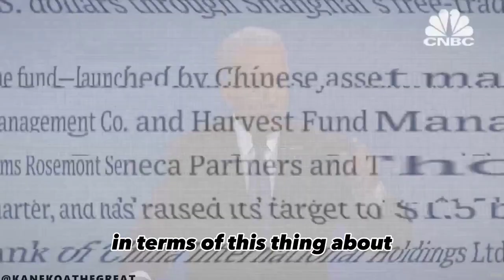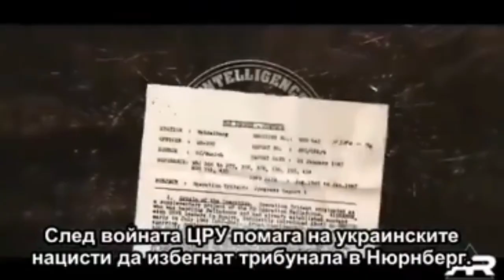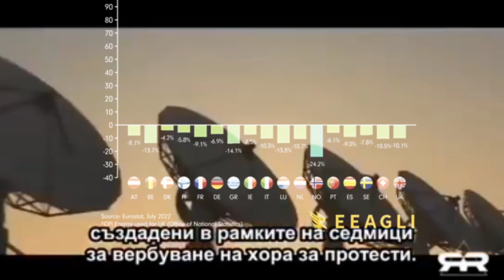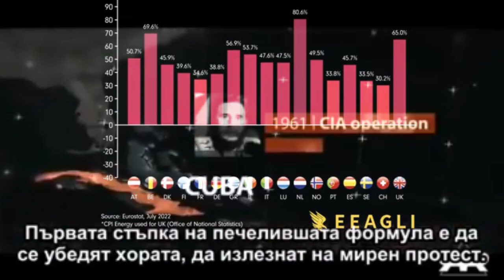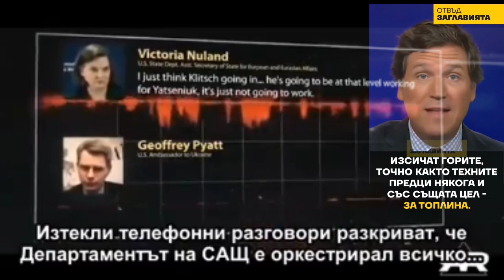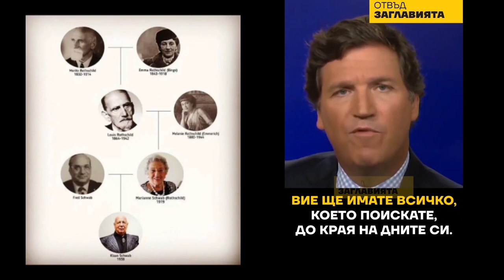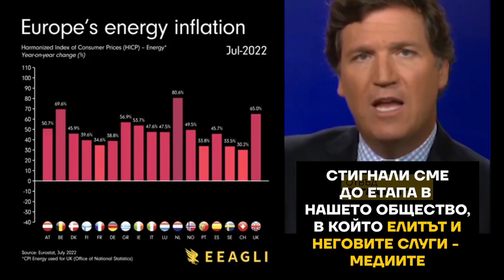Украйна загуби войната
🔹Един от основните фактори, гарантиращи просперитета на всяка държава през вековете, а и днес, е свързан с преодоляването на сухоземните и морски пространства. Производството и търговията вървят ръка за ръка, а стремежът към повече печалби е водещ.
🔹Проблемът обаче е в чл. 234 от Конвенцията по морско право, който предвижда специален режим за плаването по този маршрут. Северният морски път е исторически формирана единна национална транспортна комуникация на Русия. Идеята на Вашингтон е морското право да бъде "пренаписано" в интерес на САЩ с помощта на експедиционни бригади на морската пехота, получили вече команда да се готвят за действия в арктически условия.
🔹А това означава концентриране на дипломатическа, икономическа и военна риторика и енергия към познатите морски пътища и към голямото и все още неизследвано предизвикателство и цел – Северния морски път.
🔹Може да се каже, че основните последиците от конфликта в Украйна са три. На първо място, за Запада се появи формална причина да наложи сериозни санкции на Русия и по този начин да я обезкървят икономически, нещо което САЩ и ЕС отдавна искаха. Една от основните причини е тяхната огромната ненавист към Президента Владимир Путин. Западът силно се противопоставя срещу неговата твърда ръка в управлението на Руската Федерация, ограничаването на различни права и свободи които ги има в САЩ и ЕС, и силната централизирана власт. Пример за това е неговото непоколебими действия за опазването на националната сигурност които отново се проявиха наскоро с отравянето на двойния агент Скрипал и неговата дъщеря. Свързана с тези причини е и не-следването и не-прилагането от страна на Путин на ширещата се в Европа и САЩ до ден днешен, започнали по време на двата мандата на Президент Обама и неговата администрация (Хилари Клинтон и др.), прилагани от Председателя на европейската комисия Жан-Клод Юнкер и Президента на европейския съвет Доналд Туск, и вследствие на влиянието на задкулисни фактори като американския милиардер от унгарски произход Джордж Сорос, Нанси Пелоси – лидерът на малцинството в Дома на Представителите в конгреса на САЩ и други малко и съвсем неизвестни играчи и лобита - неолиберализъм и либерализъм. Може да се каже, че тези лица и лобита са основните мотори за противопоставянето на Русия и налагането на т.нар. „западни ценности“ (върховенството на свободата на словото, мулти-етническата, религиозната и сексуалната толерантност, слаба държавност, слаби регулации в различни социални и икономически сфери и слабо влияние на полицията и тайните служби, които според тях съвсем трябва да изчезнат) в страните от бившия соц-блок, където все още има разделение в обществото както в Украйна, но не толкова изострени, между Западните и Източните ценности (в това число и на Турция, където преобладава т.нар. „религиозен консерватизъм“). Например, понастоящем България е поставена под силен натиск да приеме „Истанбулската Конвенция“, която дава път на различните сексуални ориентации. Трябва да се подчертае, обаче, че зад тези неолиберални и либерални идеи, в действителност стоят огромни икономически интереси на Запада. Пример за това е поощряването на страните от бившия соц-блок да приватизират ключови за икономиката предприятия и сектори и така да позволят на западни фирми да навлязат в тези страни и да извличат икономическа изгода, която обаче, много често ги ощетява. Друг пример за това е натиска на Запада в България да има т.нар. плосък данък, който позволява на западни фирми да изнасят огромни печалби, защото те почти не се облагат с данъци. Путин знае за тези явления отлично и затова е ги е ограничил до максимална степен, което вбесява Запада.
🔹Втората последица е, показването на Руския на целя свят, че вече отново е ключов световен гео-политически фактор, и се е отърсила от летаргията която преобладаваше в периода след перестройката. САЩ, ЕС и НАТО, отчитайки този факт предприемат сериозни действия – военни учения в Балтийските страни, разполагане на войски там и в източна Европа, включително България, и разполагане на части от анти-ракетен щит в Румъния.
🔹Свързана в тази последица е и третата. Немислимо е Украйна да стане член на НАТО. Това би означавало създаването на сериозен конфликт между Запада и Русия, дори като трета световна война. Украйна, както през миналите векове, ще остане разделена между Запада и Изтока. Населението там продължава да е разделено – про и анти Руско. Териториите на Донбас и Луганск за дълго ще останат де факто отцепени от Украйна, и е възможно, при определени гео-политически обстоятелства да получат статут на автономни територии по подобие на Босна и Херцеговина и Косово.